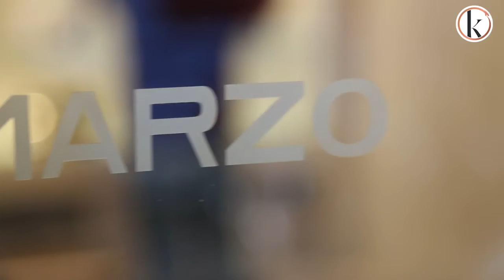Fred Marzo - French shoe designer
French with Italian roots, Fred Marzo has been sketching women’s shoes for a very long time. Recently, he launched his own fashion label. All of his items are made in France, crafted from rare and exotic materials. Artisan techniques focus on precision, assembling the soles and heels by hand. His signature mark is a vibrant red seam snaking up the heel. His unique and colorful creations lend themselves to dressing up, so it’s no surprise that they have been chosen by Sofia Coppola and Jessica Parker to make an appearance on the red carpet.

Kreateurs - Shop design artisanal luxury from everywhere